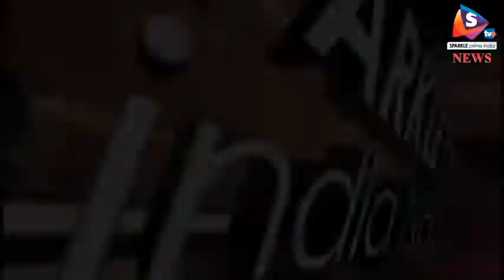गंगा जमुनी, कवि सम्मेलन एवं मुशायरा 14